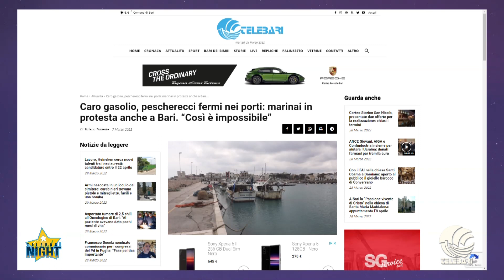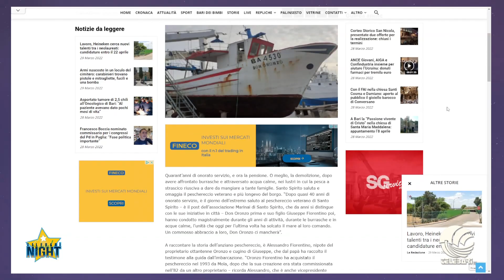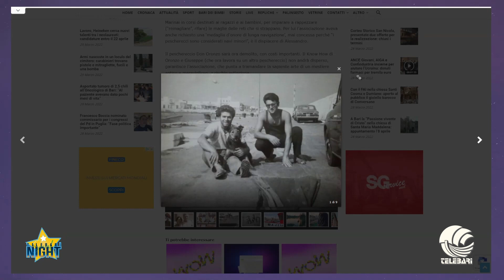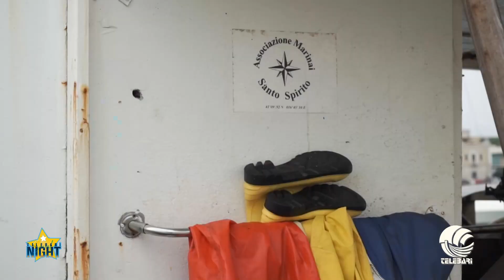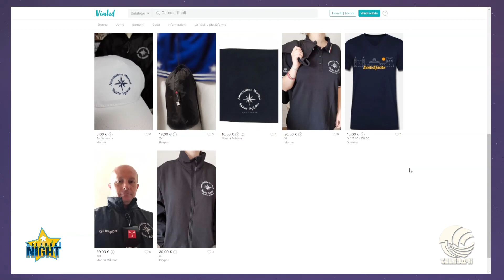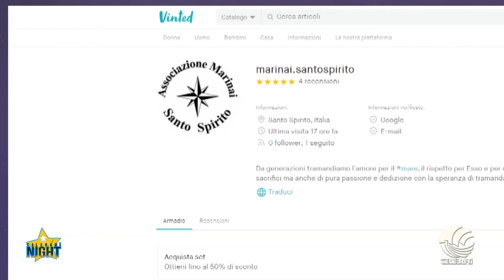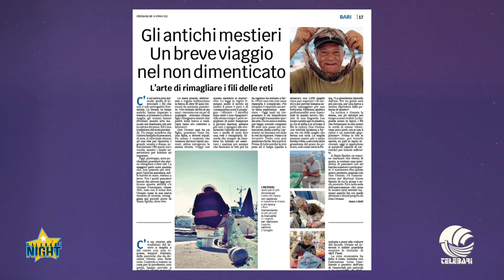La tradizione dei marinai in formato 2.0